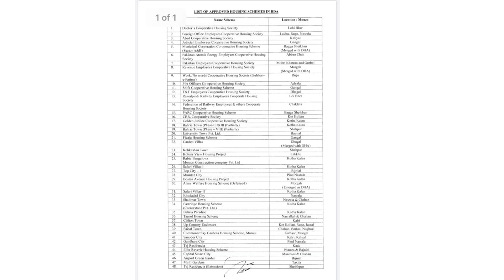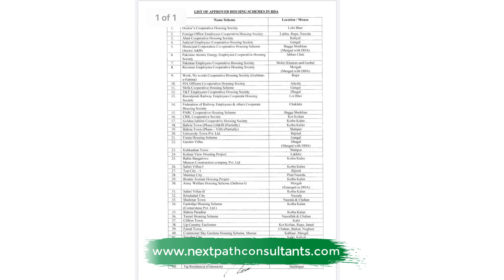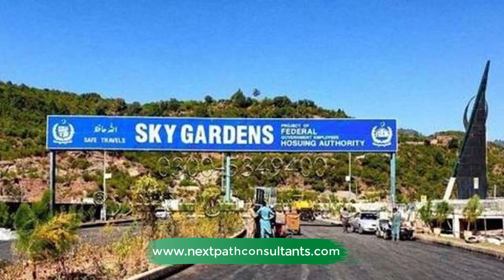RDA Approved Housing Societies List | List of NOC Approved Housing Schemes in Rawalpindi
Rawalpindi (راولپنڈی, Rawalpindi) is a city in the Pothohar region of Pakistan in Punjab province near Pakistan's capital city of Islamabad, in the province of Punjab. Rawalpindi Development Authority (RDA) is striving hard for the betterment of this culturally rich historic city.
RDA was established in May 1989 under the Punjab Development Of Cities Act, 1976.
Here in this video there is a list of all approved housing projects under RDA